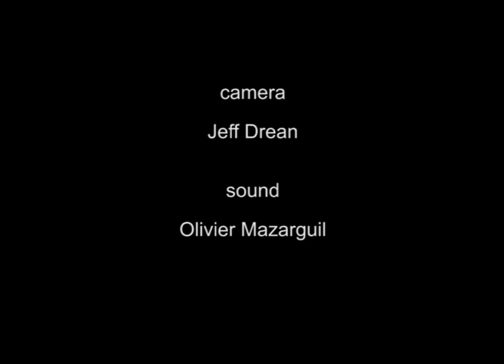kim richey at rochefort en accords 2006 "without you"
rochefort en accords 2006